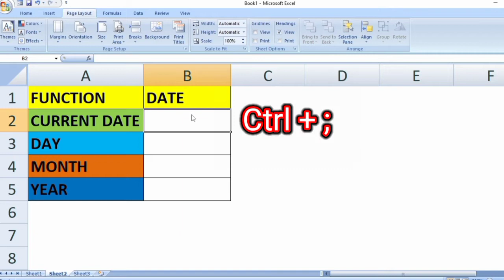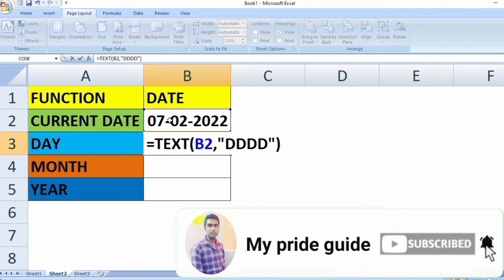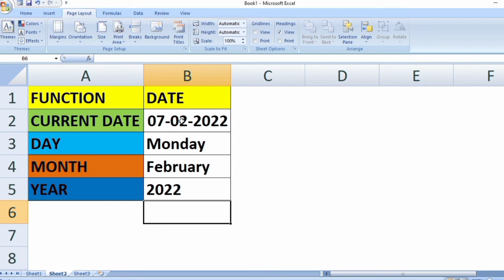MS Excel Tricks & Tips 2022 Date Function